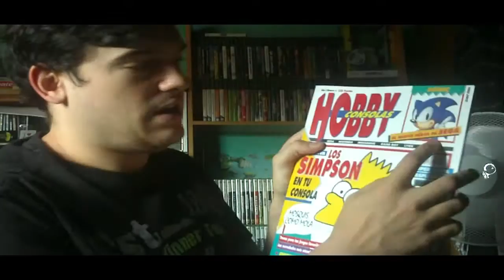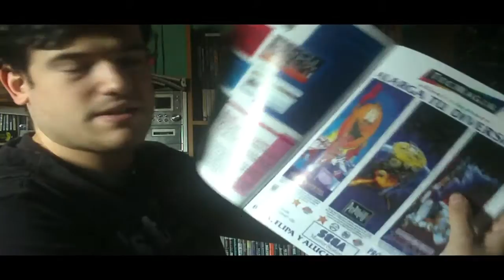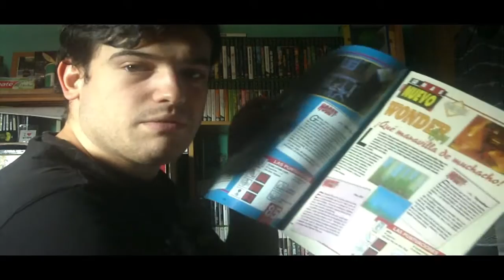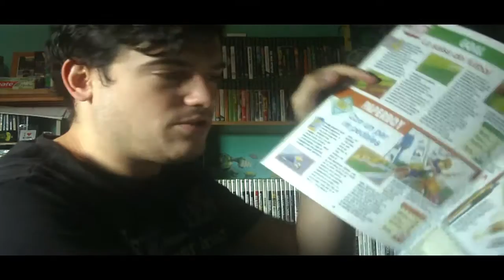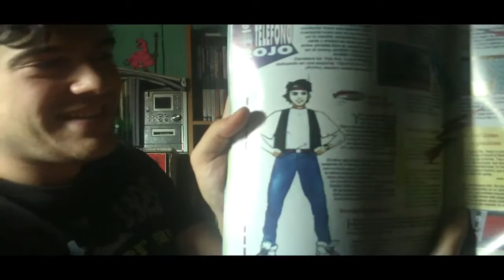GANADOR DEL SORTEO DiaMundialDelVideojuego | Hobby Consolas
Pues si chavalitos, lo que os comento jeje, he ganado el sorteo del dia mundial del gamer, propuesto por Hobby Consolas
En este video ademas, analizo un poco con vosotros la revista numero 1
Poco mas que deciros chicos, comentad, dadle a like y demas cositas ^^